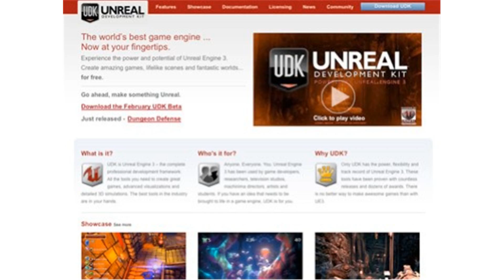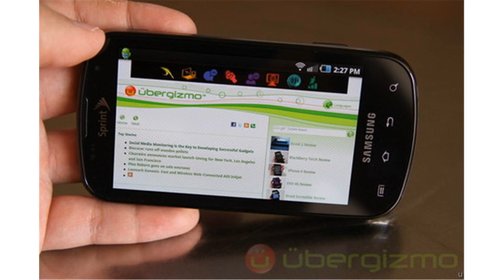Epicx WEB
epic knock
epic flipper
epic gamer
epicx star lord
epicx
epicxx_pro
epicx soursop
epicx eliteshot
epic xd